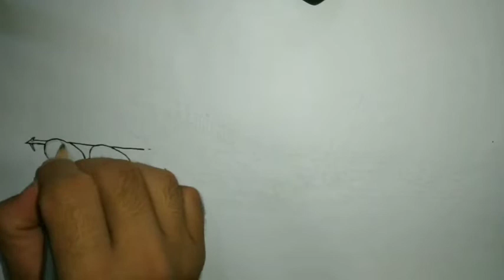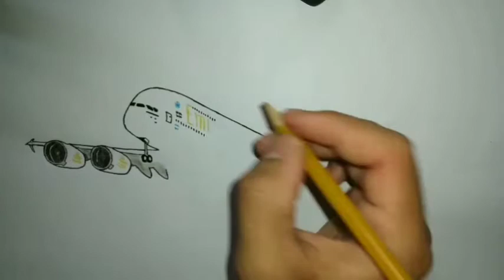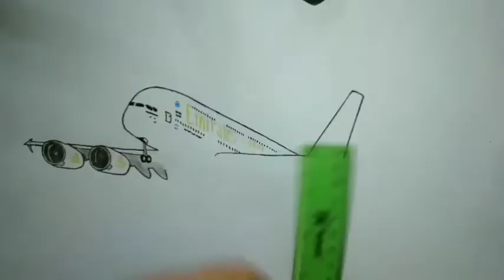Drawing Emirates Airplane | drawing and coloring airplane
Drawing and coloring Emirates airplane

Happy watching..